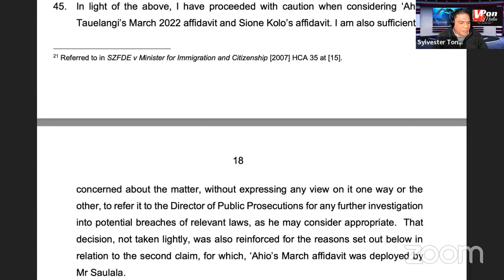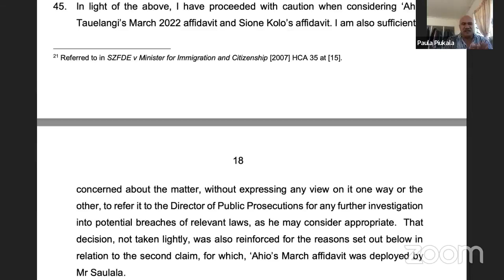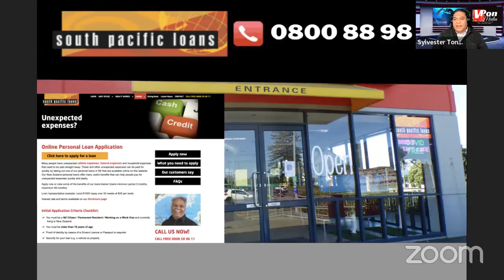FATUFONUA FO'OU pea mo PIVENI PIUKALA (10 MAY 2022)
No rights for the music